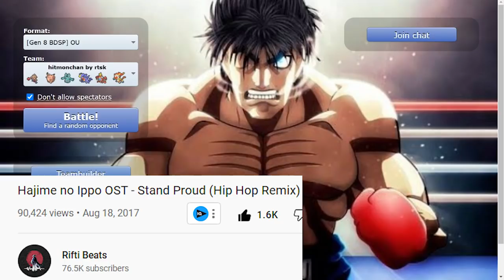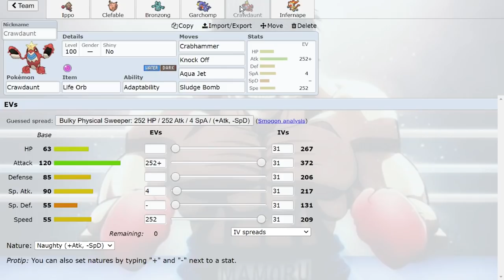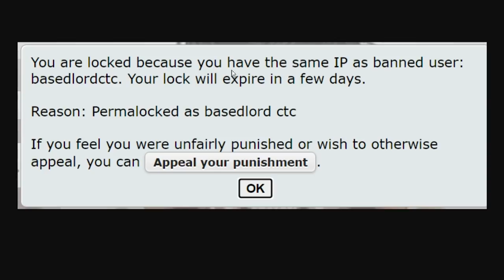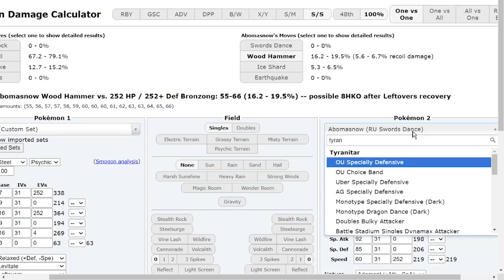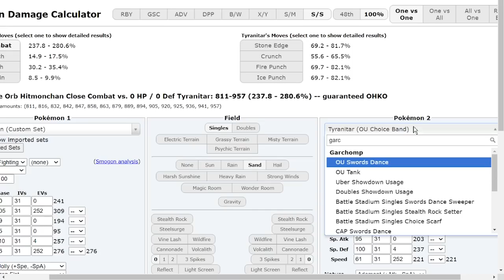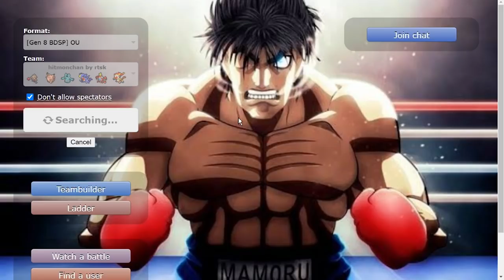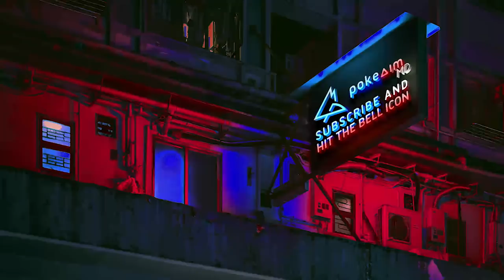I Hit Top 50 with ANTI META Hitmonchan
I hit #46 on Pokemon Showdown with anti meta Hitmonchan! As I always say, If you have fire and ice coverage, you have a niche in OU! Hope you guys enjoy this Pokemon Brilliant Diamond and Shining Pearl Showdown Live! Gotta mix up the BDSP and SwSh coverage!

00:00 Taking over BDSP OU with Hitmonchan!
01:24 They showed up to OU with some HEAT!
05:46 Down to the wire vs Garchomp!
15:36 Hitmonchan vs Entei!
20:27 Sun is a scary match up!
25:38 The Final Game...GO HITMONCHAN!

asfgerthrrth Enjoy!